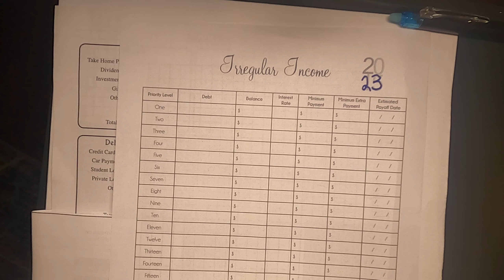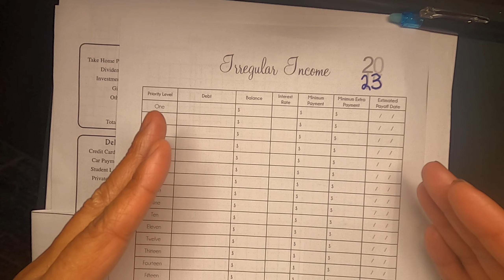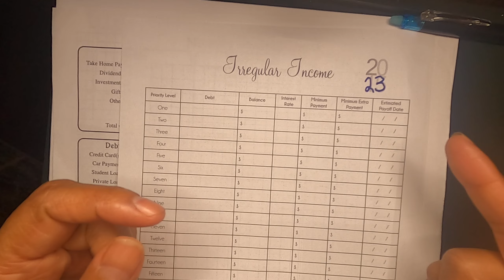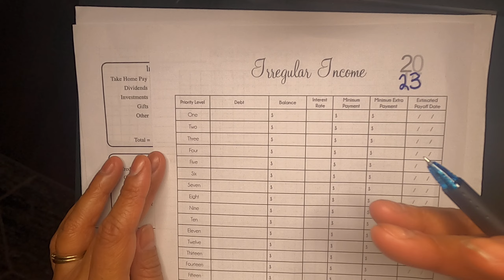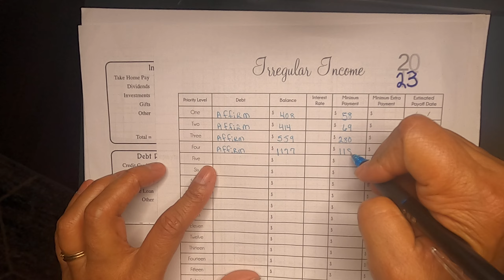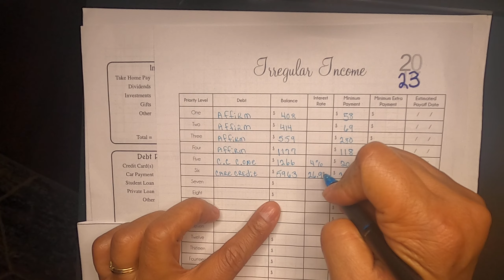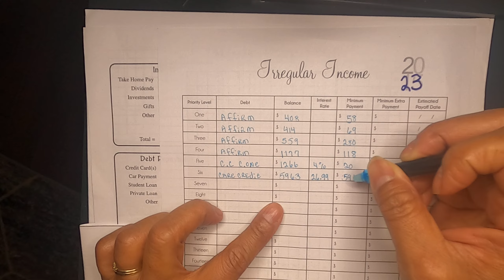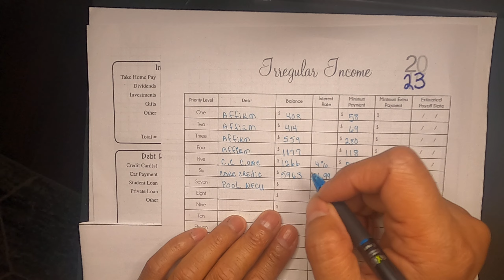How I plan to pay off $431,557 in debt using the snowball method, part 1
$431,557 in debt and setting up debt repayment using the snowball effect